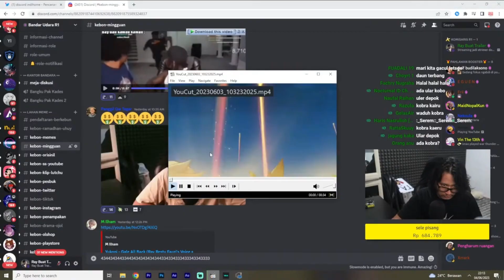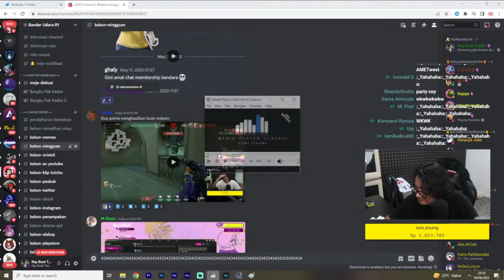Kode Redeem WKWK Minggu Ini【Ray Restu Fauzi】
【SOURCE】